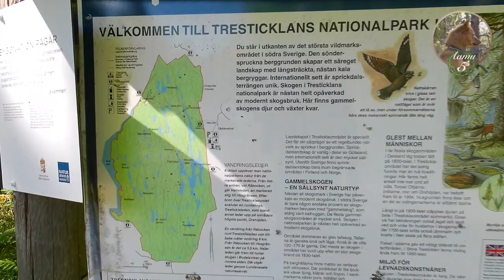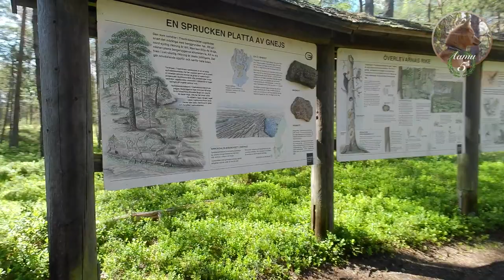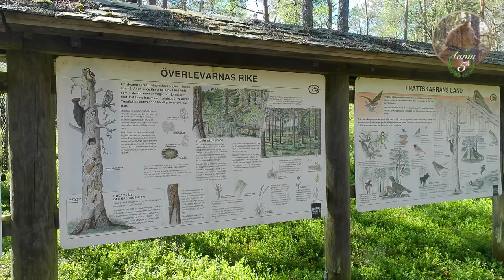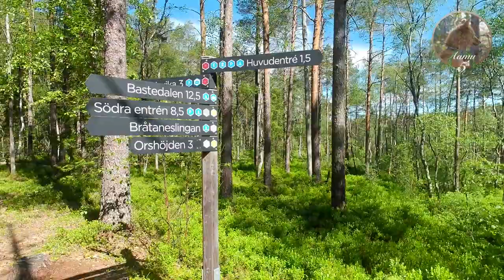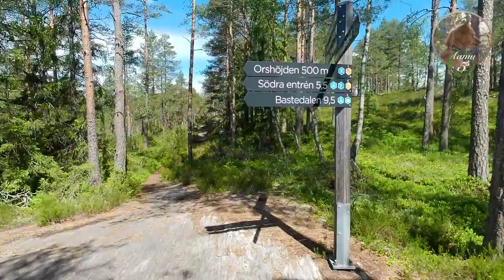Finnish Spitz on an Ice Age Island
Took a 2 hour drive to Ed in Dalsland and up to Tresticklans National Park right next to the Norwegian border. Really nice summer day and the area was awesome. This was an island during the ice age and the ground shows many signs of the ice sheet. Aamu loved it and got a swim in one of the lakes.

0:00 Intro
1:50 Info Board
4:57 Ridge by the Lake
6:57 Breakfast
8:27 Swimming in the Lake
9:34 Protective Birdie
11:03 Upper Ridge
12:56 Final Mile
14:42 Outro

5-05